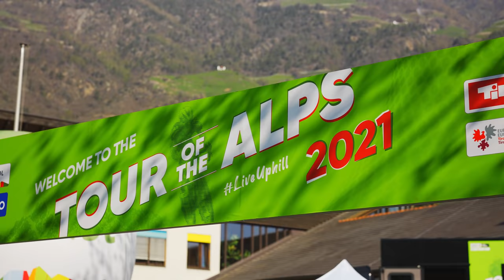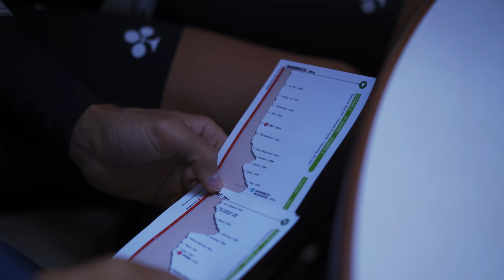Road cycling race Tour of the Alps 2021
The road cycling race with magnificent routes in the Alpine setting of Italy and Austria with five challenging stages — Tour of the Alps 2021.